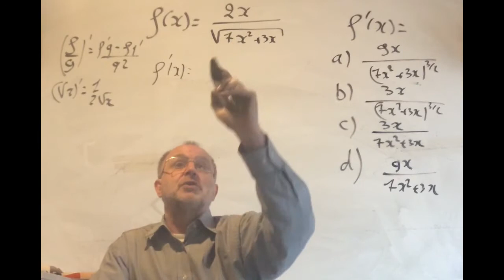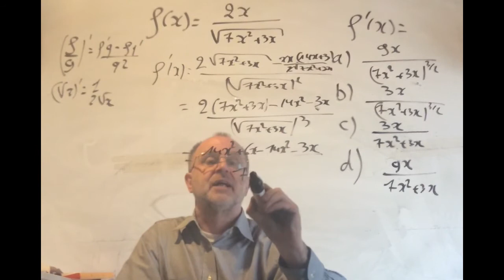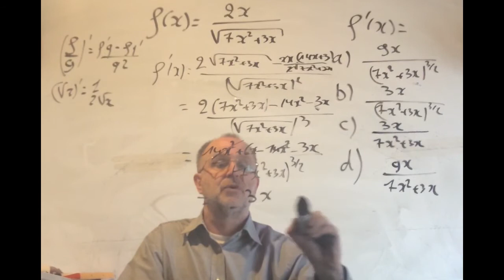2531 Ijkingstoets wiskunde Basis / Juli 2021 / Vraag 21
Ijkingstoets wiskunde Basis / Juli 2021 / Vraag 21